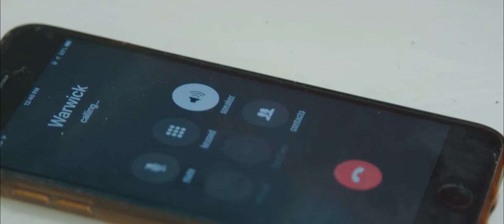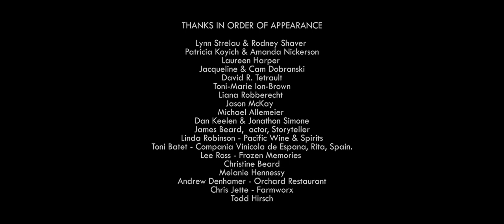Journey Through a Culinary Storm - A Collaborative Meal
The Storm, this was a highly collaborative and creative event that brought together so many talented people. It was and has been the vision of Chef Liana Robberecht to make this dinner happen. I was very proud and happy to be part of this amazing team. It is testament to what can happen when people come together to work collectively on a great project!